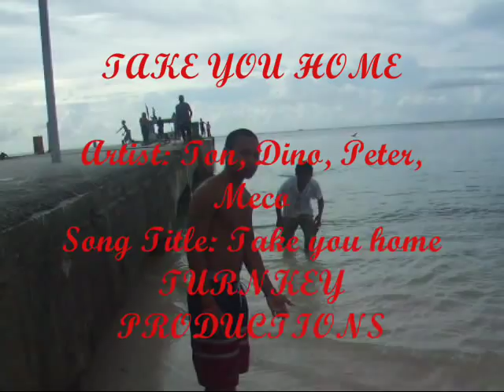Turnkey Boys, Saipan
homw video